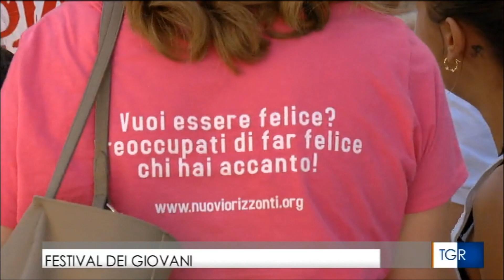RAI TGR MOLISE: Festival dei giovani 2017 GIOIA PIENA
Servizi della TGR MOLISE sul Festiva dei Giovani
24-28 agosto 2017